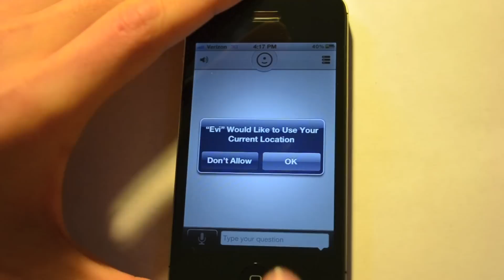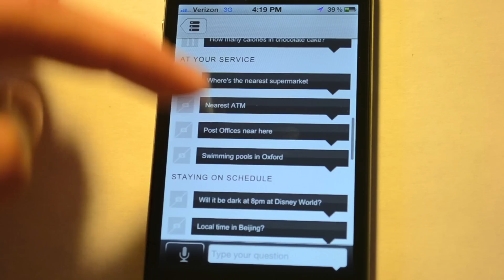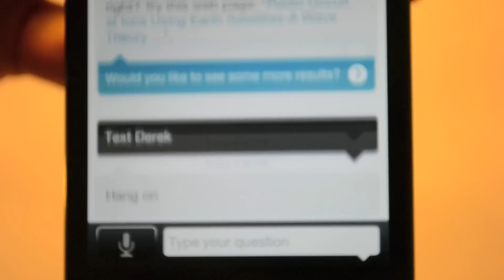How to get Siri on an iPhone 4/iPod Touch With Evi NO JAILBREAK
If you want to get Siri on your iPhone 4 or iPod Touch, then "Evi" is a great alternative. This $0.99 app is a rough version of Siri and made by Nuance Communications.

**NOTE: Interactive videos/Annotations may not work with portable devices.**